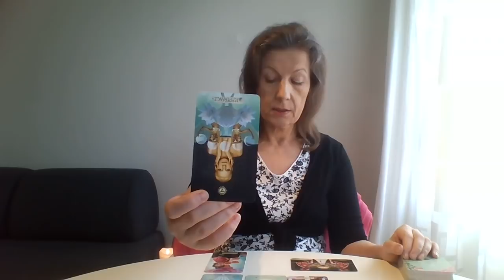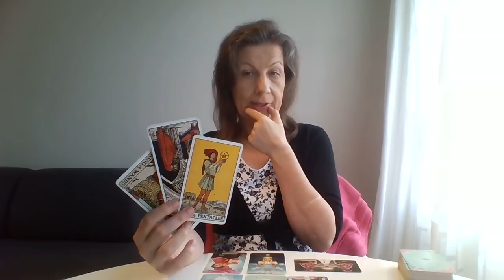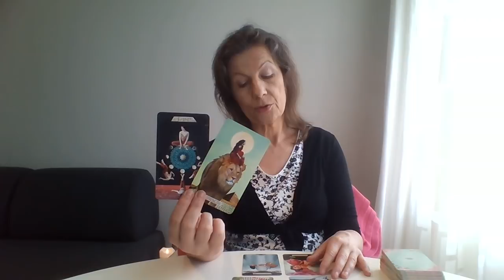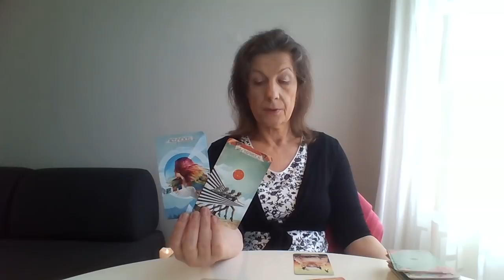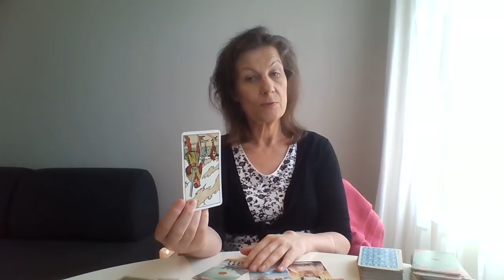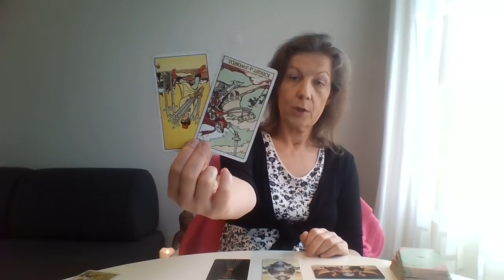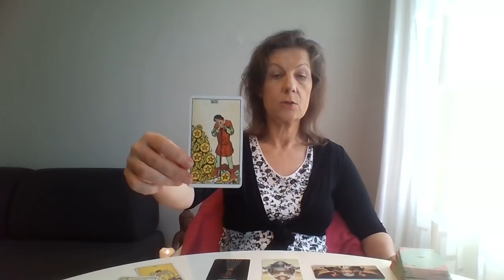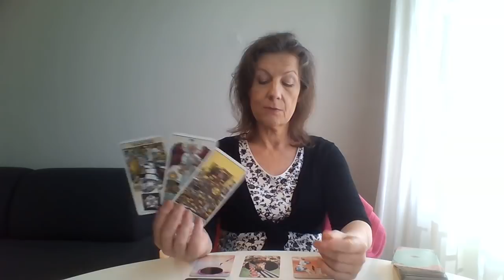Výklad tarotových karet pro Nezadané na týden od 30.srpna do 6. září Koho potkáte? Co bude dál?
beran 2.35
býk 7.18
blíženec 12.33
rak 17.16
lev 20.30
panna 24.51
váhy 31.08
štír 37.10
střelec 42.16
kozoroh 48.10
vodnář 53.17
ryby 01.1.22
Moji milí,
přeji Vám poklidný týden a doufám,že Vám tento výklad pomůže.
s láskou
Monika